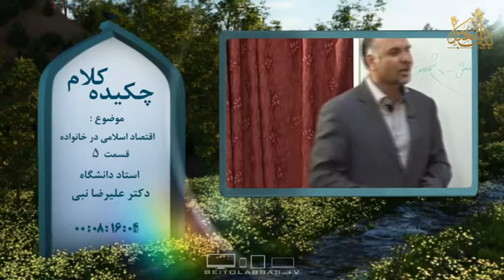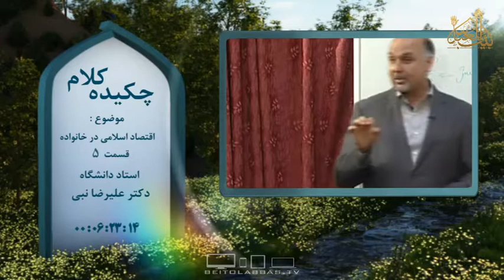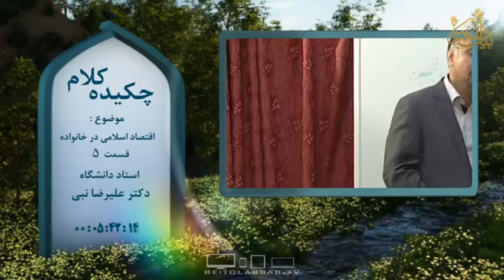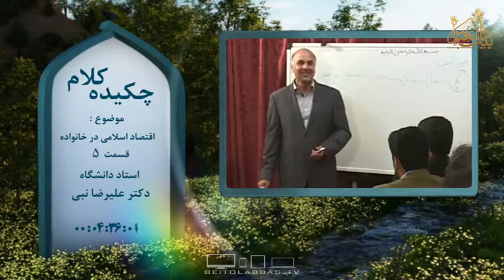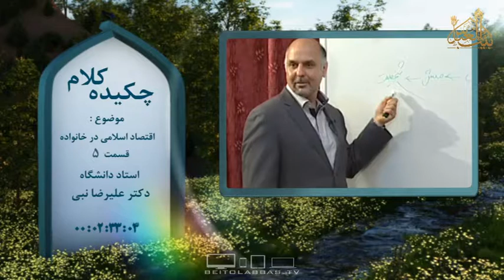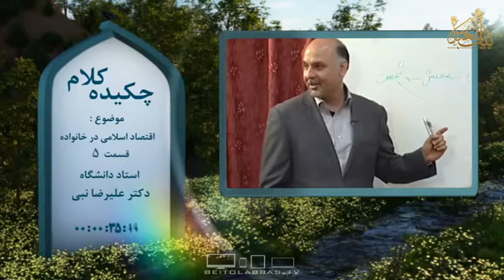اقتصاد اسلامی در خانواده-چکیده کلام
دکتر علیرضا نبی
27 ذی القعده 1437